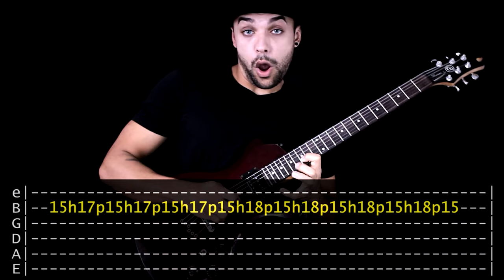Guitar Cover : Iron Maiden - The Number Of The Beast | ALL RIFFS SOLOS WITH TABS